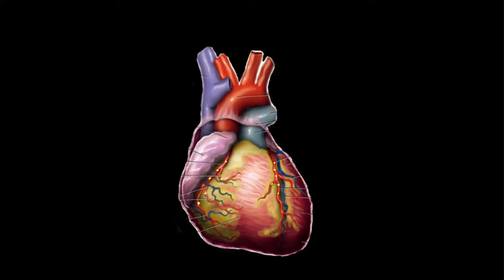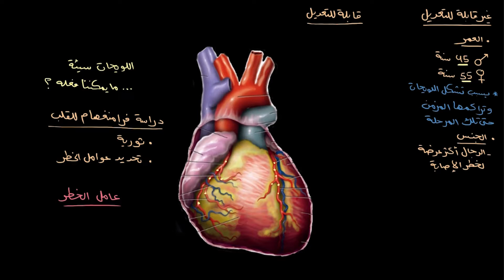عوامل الخطر لمرض الشريان التاجي | الأحياء | أمراض الجهاز الدوري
عوامل الخطر لمرض الشريان التاجي